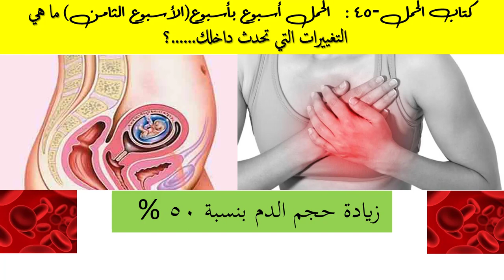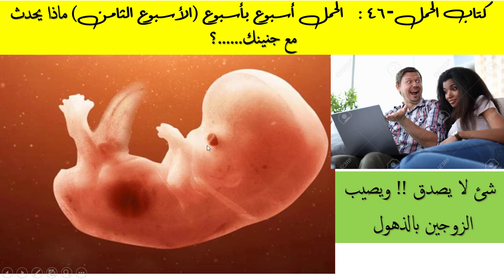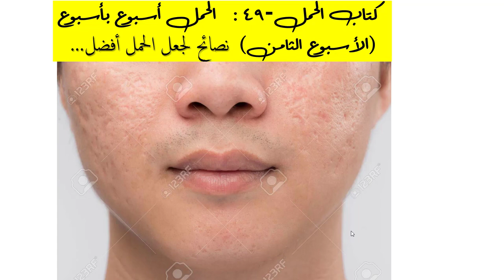الحمل أسبوع بأسبوع (الأسبوع الثامن) ايه اللى بيذهل الزوجين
:   الحمل أسبوع بأسبوع (الأسبوع الثامن)
1-عايزه تعرفى ايه اللى بيحصل لك .2- ايه اللى بيحصل للجنين 3- ايه حجم الجنين..4- ايه اللى مفروض تعمليه.. 5- ازاى تخلى حملك أفضل 6- ايه دور الزوج.. ..شوفوا الفيديو على قناة اليوتيوب: ProfHatemSaad .. .وعلى صفحة العيادة بالفيس: عيادة أ.د/ حاتم سعد شلبى